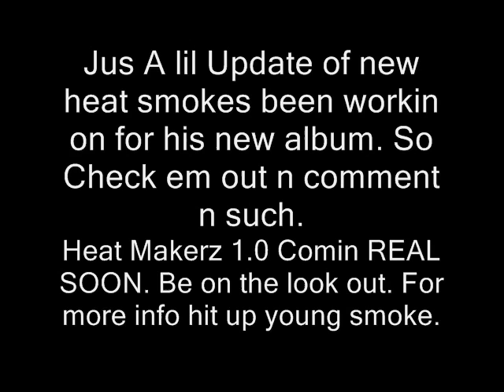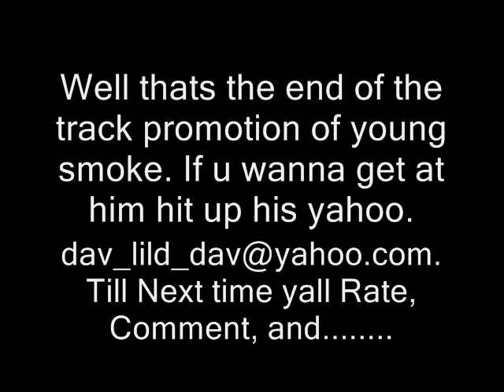Track Promotion - Young Smoke (Updated Tracks)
Another Update of Young Smokes New heat. So Check it out. Heat Makers 1.0 Comin Soon. Be on the Look out!